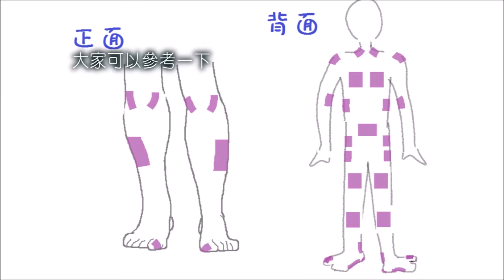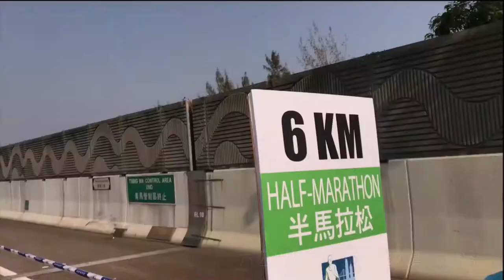渣打馬拉松 HK Marathon﹙半馬 21k ﹚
半碼的起跑點是尖沙嘴，終點是維多利亞公園，最辛苦的一段路就是離開西隧後的干諾道西天橋……